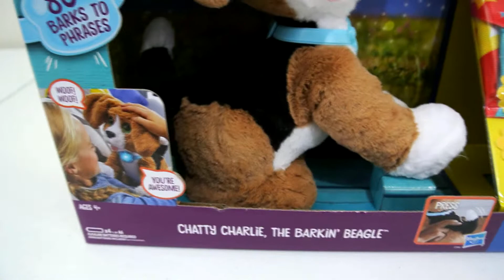Fur Real - Chatty Charlie The Barkin Beagle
This is an unboxing of Charlie the Barkin Beagle from Fur Real toys. This is the BONUS PACKAGE which includes accessories.